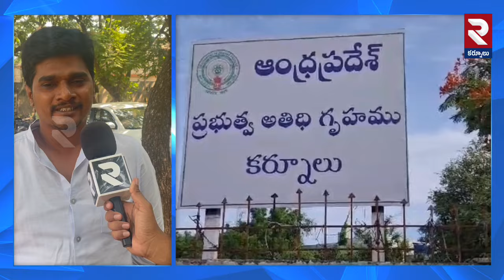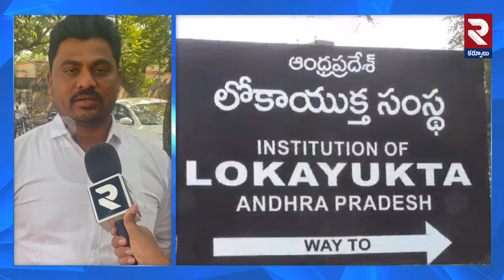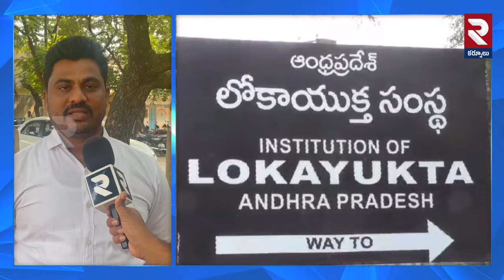ఇది ఇస్తే సీమకు సరిపోతుందా..? | Public Reaction On High Court Bench at Kurnool | RTV Kurnool